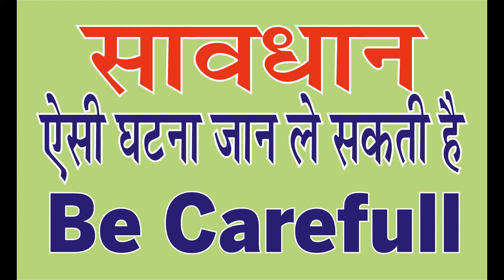crime alert video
घर से बाहर निकले तो ध्यान से, पता नहीं किसका ध्यान आपके कीमती सामाान जो आपके बैग में हो सकता है उस पर हो।
-कहीं सुनसान इलाकों से अगर गुजरते हों तो सावधान हो जाएं।
-ऐसी घटनाएं लगातार बढ़ती जा रही हैं।
-जानकारी देने का उद्देश्य मात्र आप सावधान व सुरक्षित रहें।